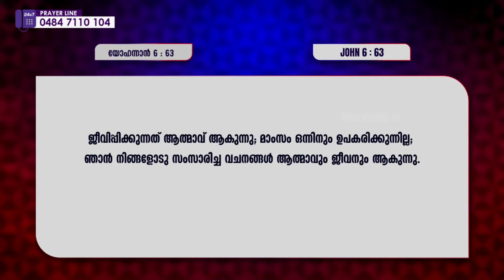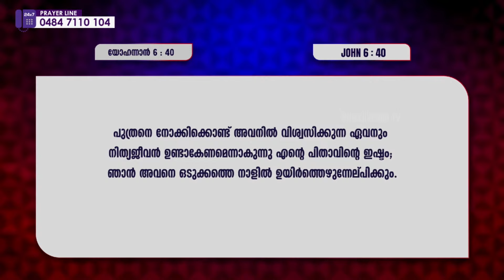എന്തുകൊണ്ട് ഞാൻ യേശുവിൽ വിശ്വസിക്കുന്നു... | PR BABU CHERIAN | 211-ാം മത് വീട്ടിലെ സഭായോഗം